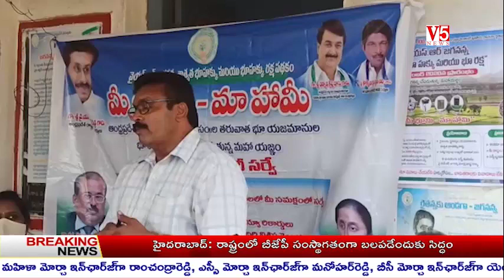కృష్ణాజిల్లా, తిరువూరు మండలం వాము కుంట్ల గ్రామ సచివాలయంలో మీ భూమి - మా హామీ ఈ కార్యక్రమంలో భాగంగా సర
Video from P Gopi V5 News Reporter